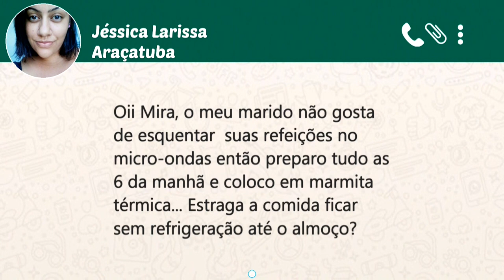Atenção marmiteiros de plantão: dicas para armazenar corretamente seu almoço